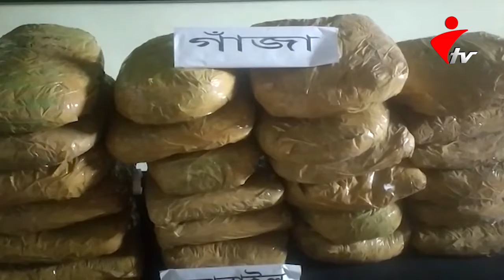জয়পুরহাটে ৩৬ কেজি গাঁজাসহ দুই মাদক ব্যবসায়ী আটক